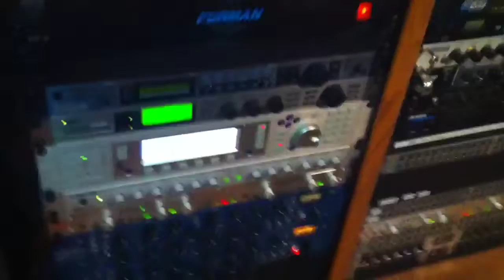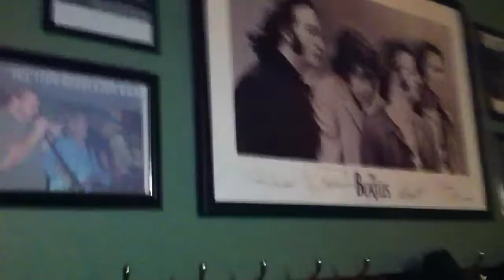Asylum Sound Stage-GRB 2011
G.R.B. In Studio